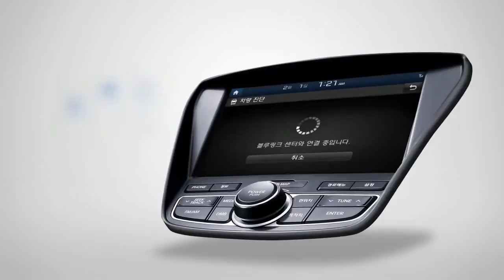[매뉴얼] [블루링크] Car Care 편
블루링크 Car Care 안내를 위한 내용입니다.

* 자세한 사용방법과 주의사항에 대해서는 반드시 귀하의 차량 취급설명서를 참고하십시오.